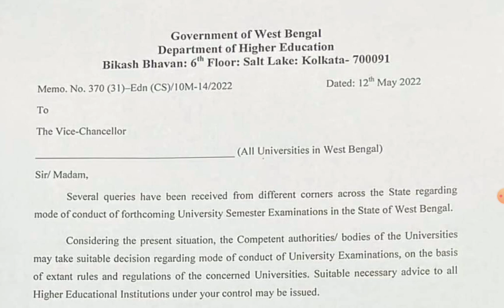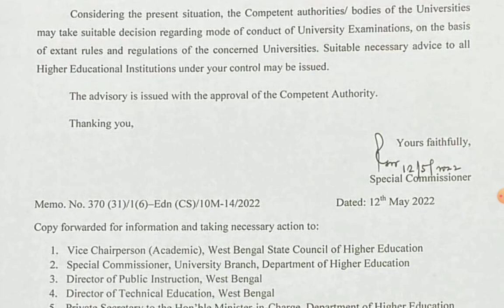LATEST DEVELOPMENT I MODE OF FORTHCOMING SEM EXAMINATION